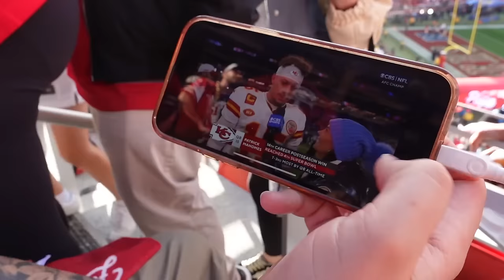49ers vs Lions NFC Championship game!!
Join us watching the 49ers pull the greatest comeback in NFC Championship history!!